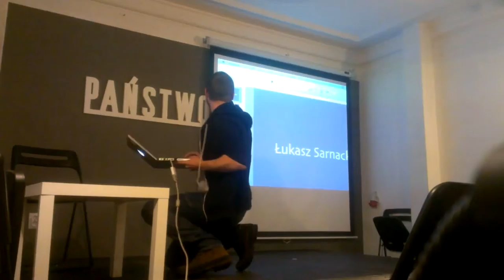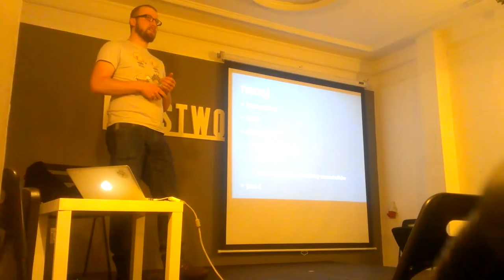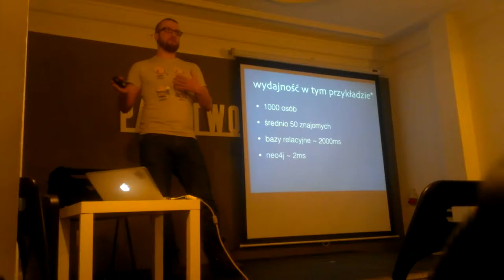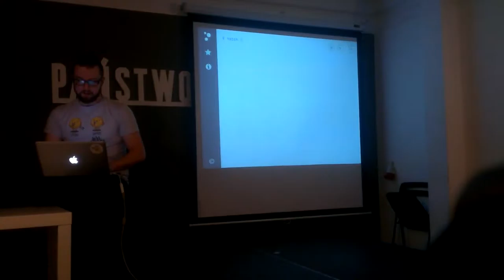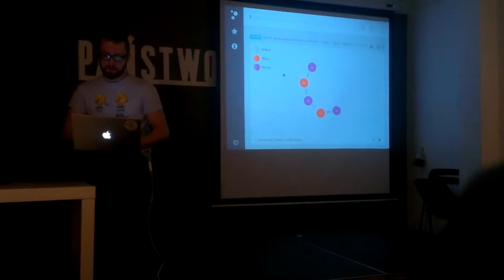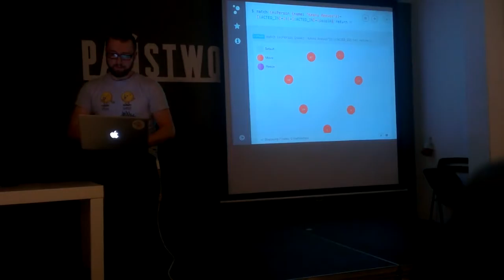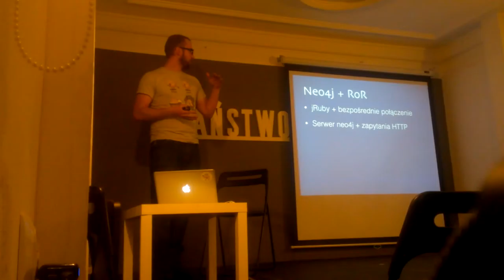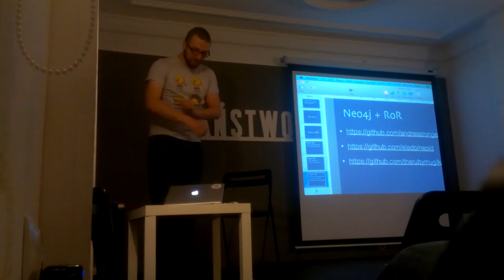WRUG 2014-01 Łukasz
Łukasz Sarnacki "Neo4j"
Styczniowe spotkanie Warsaw Ruby Users Group